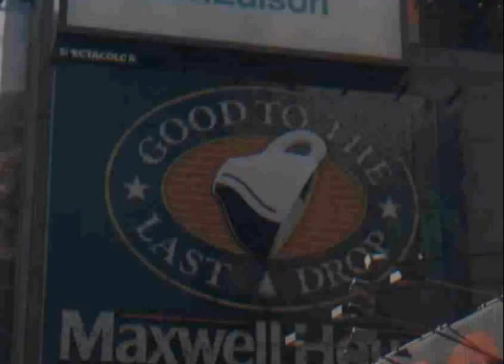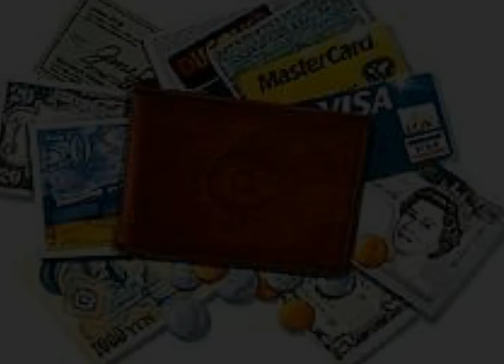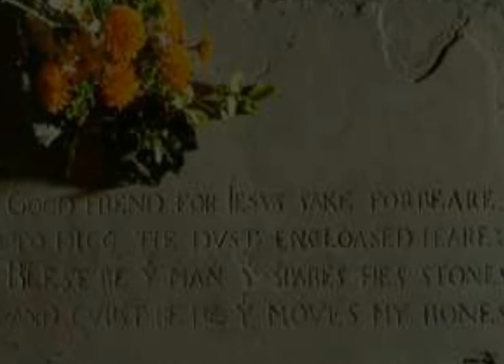The Dust Brothers - This Is Your Life (2003)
A Music Video for the song “This Is Your Life” by The Dust Brothers
The Movie Fight Club
TomatoRobots cartoon
Image flash animation music video

Animated & Directed by Jemar Yusuf